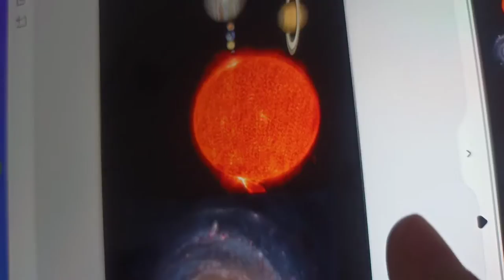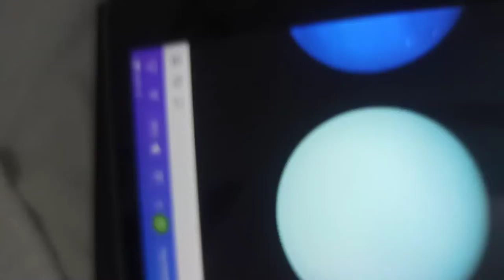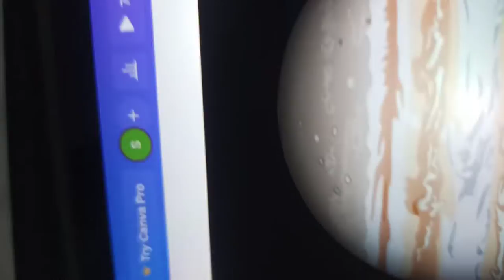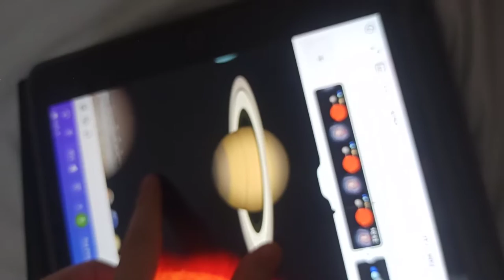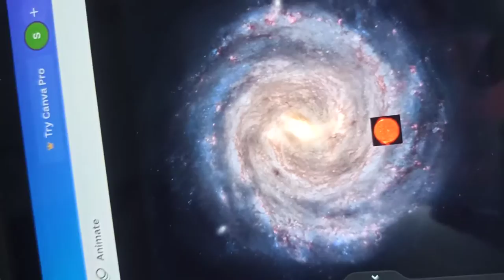sun problems 11